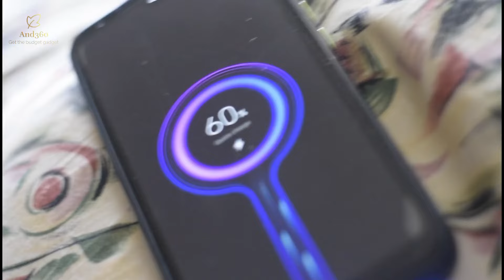স্মার্ট ক্যাবলে কি এমন ফিচার আছে | Smartphone Smart cable review and unboxing